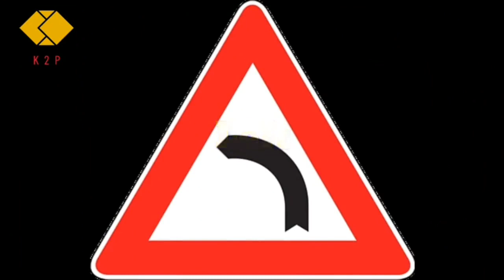Traffic signals/ Traffic Symbols/ Traffic Signs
Title:-Traffic signals/ Traffic Symbols/ Traffic Signs

About this vedio:-General Rules Keep Left on a two-way road to allow traffic from the opposite direction to pass on your right and on a one-way road to allow vehicles behind you to overtake from your right. When Turning Left keep to the left side of the road you are leaving as well as the one you are entering.

What are traffic rules in simple words?
Why traffic rules are important describe?
What is traffic safety rules?
What are 10 safety rules on the road?
Why should we follow traffic rules 10 points?
What are the 20 road safety rules?
What is the most important rule of driving safety?
What are the 5 most important safety rules?
What is the most important rules of road?